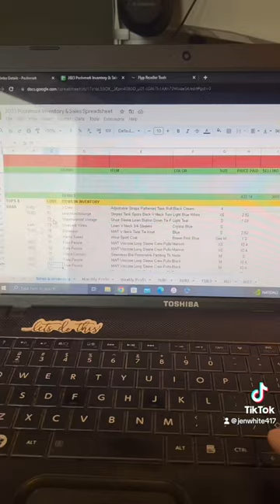UPDATED VERSION How I Package My Poshmark Orders 💌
📦   U S P S   F R E E   S H I P P I N G   S U P P L I E S   📦

(Waterproof Flat Envelopes: Priority Mail Tyvek Envelope)

🛠️   R E S E L L E R   T O O L S   🛠️

🖨️Shipping Label Printer:
Bluetooth Thermal Label Printer 4x6 - High Speed Shipping Label Printer, Wireless Label Maker Support Windows & Android & iOS, USB for MAC, Suitable for Amazon, Ebay, Etsy, Shopify, USPS Barcode

🧾Extra Shipping Labels (Made in USA 🇺🇸😊):
Zebra lp2844 Labels - Made in The USA - Direct Thermal Labels Zebra Labels 4x6 Works with All Zebra Desktop Printers. (2 Rolls (500 Labels))

⚖️Digital Shipping Scale:
ACCUTECK All-in-1 Series W-8250-50bs A-Pt 50 Digital Shipping Postal Scale with Ac Adapter, Silver

😘Thank You Stickers (Made in USA 🇺🇸😊):
Greenery Frames Thank You Stickers / 4 Alternating Thank You Designs / 500 Boho Thanks Stickers / 1.5" Greenery Floral Labels/Made in The USA